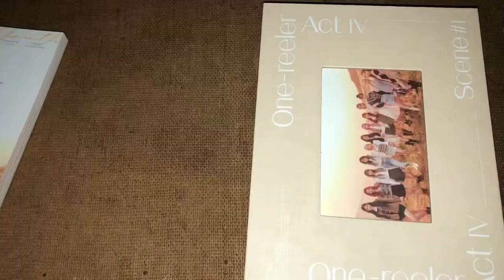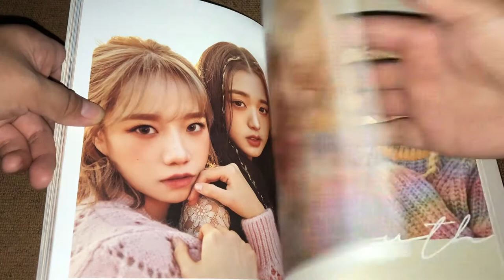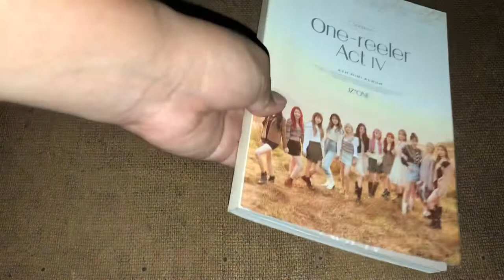(UNSEALED ALBUM UNBOXING) IZ*ONE 4th Mini Album One Reeler Act IV - Scene #1 version